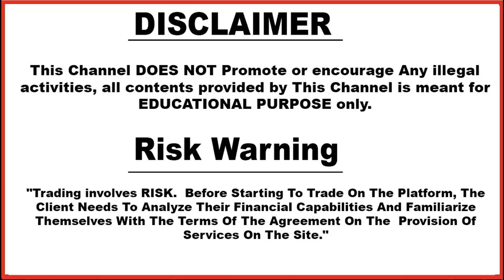Fixed Time Trading | Best Strategy | Best Currency | Best Time To Trade | On Daily Basis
Dosto Aaj Ki Is Video Me Maine Me Aapko Btaunga Best Strategy For Fixed Time Trading Platforms ( olymp trade, binomo, iq option ) And Best Time To Trade And konsi Currency Pair Hme choose Krni Chahie On daily Basis So ak new series ka aagaman hoga To Tyaar Rho. Ummeed Hai Aapko Ye Video Bahut Pasand Aayegi Thank you so much...

CONTENTS
00:00 About This Video
00:50 Intro
01:08 News Impact
01:40 Strategy
02:00 Currency Pair
02:21 Process
06:24 Desclaimber
07:54 Motive
08:18 End

olymp trade
olymp trade strategy
Technical Avi
Best Strategy
Best Currency
Best Time To Trade